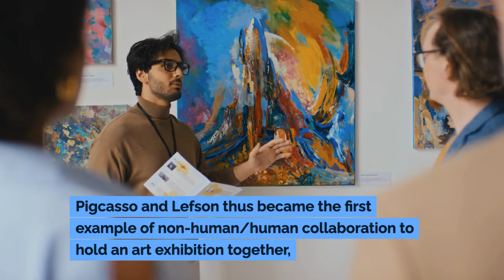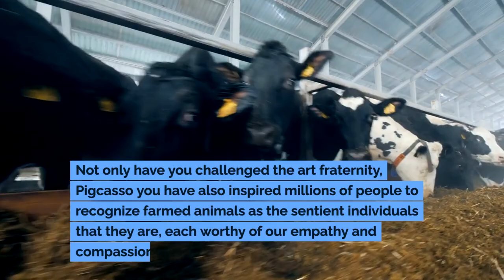The Story of Pigcasso.THE FAREWELL of the PAINTER PIG, with his PAINTINGS he SAVED many ANIMALS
Animals Power presents:
Pigcasso, the world famous female pig has left us.
Her artistic skills as a painter were known throughout the world.
She passed away at the age of six: for years she had suffered from chronic rheumatoid arthritis which calcified her spine.
His story begins in 2016 when he was born on an intensive farm in the Winelands region of South Africa.
She and her sister Rose, a few months after birth, are saved by animal rights activist Joanne Lefson
 Which takes them to Farm Sanctuary SA in Franschhoek, the non-profit shelter she founded.
From the beginning, Lefson noticed that the pig was eating and destroying everything in his barn, including some paintbrushes.
So the activist decided to try to teach her to paint: using a clicker and positive reinforcement techniques.
Little by little the sow learned to hold the brush in her mouth and apply the paint to the paper mounted on an easel placed in front of her.
By dipping the brush in different colors, the pig thus began to create abstract paintings. Pigcasso (a name born from the fusion of Pig - pig - and Picasso, famous Spanish painter)
He concluded each work by signing it with the tip of his nose which he had dipped in beetroot ink.
Pigcasso and Lefson thus became the first example of non-human/human collaboration to hold an art exhibition together,
titled OINK (a word derived from the typical grunting sound), which took place at the Victoria & Alfred Waterfront in Cape Town in 2018.
Pigcasso's works are considered abstract expressionist as opposed to figurative and have been sold for millions of rands (one million is worth around 50,000 euros) to collectors around the world.
Three of his most famous pieces are "Peacock", "Snowman" and "Mouse", each of which sold for around 5 thousand euros in 2021.
A painting of Prince Harry was also sold to a Spanish buyer for around 3 thousand euros in 2021.
On 13 December 2021, a work by Pigcasso sold for over £20,000, a record price for a work of art created by an animal: the 1.6m × 2.6m canvas, entitled "Wild and Free",
it was bought by the German art collector Peter Esser, far exceeding the £14,000 paid by the American collector Howard Hong for a painting of the Congo made by a chimpanzee.
Among the many clients of his works are the ethologist Jane Goodall, the tennis player Rafael Nadal and the actor George Clooney.
The collaboration between Pigcasso and Lefson is known for sparking debate over the definition of animal art and creativity, while also drawing attention to the living conditions of farm animals around the world.
On social media we read: “From the slaughterhouse to the world's most accomplished animal artist in history, your life has been simply extraordinary.
Your life has made a difference in the world.
Not only have you challenged the art fraternity, Pigcasso you have also inspired millions of people to recognize farmed animals as the sentient individuals that they are, each worthy of our empathy and compassion.
I remain so fortunate to have partnered with the intelligent, kind, creative, and amazing individual that you were.
Your legacy will be to create a kinder and more sustainable world for all lives,
as well as our deepest respect, appreciation and gratitude from those fortunate enough to have participated in your extraordinary journey."
Thanks Pigcasso